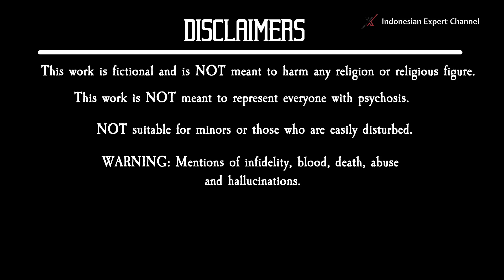SAMAEL YANDERE MODE | Forgive My Sins & Desires, Father - The Priest POV Ending 1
X Indonesian Expert Channel presents:
Forgive My Sins & Desires, Father

Genre: Boys Love (BL), Casual, Indie, Simulation, Visual Novel

This work is fictional and is NOT meant to harm any religion or religious figure.
This work is NOT meant to represent everyone with psychosis.
NOT suitable for minors or those who are easily disturbed.
WARNING: Mentions of blood, death, abuse, hallucinations, stalking, and infidelity.

Samael suffers from delusions because of a sin he committed in the past. He feels lost and troubled until he encounters a priest one day. The priest's voice and presence are the only things that make him feel at peace. This, however, slowly turns into an obsession. Will Samael learn how to love properly or will he fall into a path of darkness? You decide.